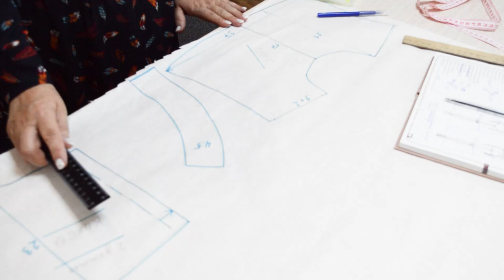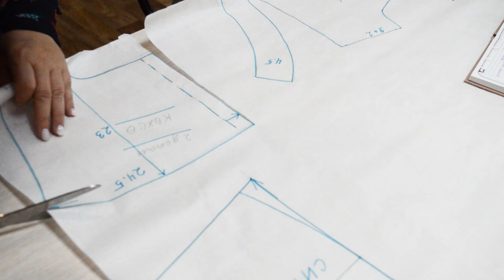Халадаай тигиитэ. Маастар кылаас. Иванова Васма Васильевна - иистэнньэҥ